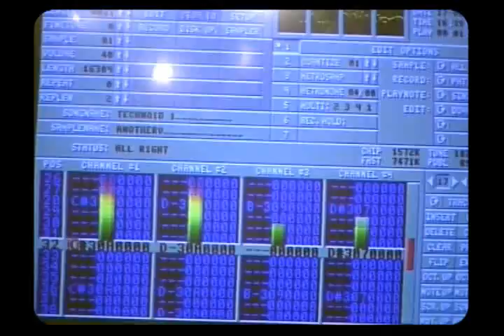Paweł Paulus Mazur - ok.1994 roku -realizacja Yach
Paweł Paulus Mazur -twórczość własna
tworzy muzykę na Amidze albo Atari
do tego tańczy- ok.1994 roku
-realizacja Yach Paszkiewicz